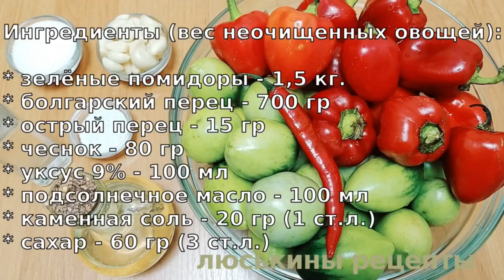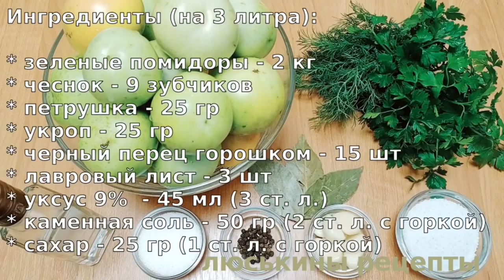ТОЛЬКО ТАК❗️3 обалденных рецепта / Зелёные Помидоры на Зиму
Что приготовить из зелёных помидоров на зиму?
Как закрыть на зиму зелёные помидоры вкусно?
Как сделать маринованные зелёные помидоры дольками на зиму?
Как приготовить фаршированные зеленые помидоры?
Как закрыть на зиму салат из зелёных помидор?

Все эти рецепты из зеленых  помидоров на зиму просты в исполнении, не требующие больших затрат времени. Консервация из зелёных помидор получается очень вкусной! Удачных заготовок!

⭐️Вкуснейшие ЗЕЛЁНЫЕ ПОМИДОРЫ на зиму в ЧУДО маринаде рецепт 1
Ингредиенты (указан вес неочищенных овощей):

* зелёные помидоры - 1,5 кг.
* болгарский перец - 700 гр
* острый перец - 15 гр
* каменная соль - 20 гр (1 ст. л.)

Выход: 2 банки объёмом по 1 литру
⏰ Время стерилизации: 25-30 минут.

⭐️Маринованные ЗЕЛЕНЫЕ ПОМИДОРЫ на зиму ДОЛЬКАМИ рецепт 2
Ингредиенты (на 3 литра):

* зеленые помидоры - 2 кг
* черный перец горошком - 15 шт
* лавровый лист - 3 шт
* уксус 9%  - 45 мл (3 ст. л.)
* каменная соль - 50 гр (2 ст. л. с горкой)

Выход: 3 банки объёмом по 1 литру или 1 банка объёмом 3 литра
⏰ Время пропаривания: 2 раза по 15-20 минут

⭐️Фаршированные Зелёные Помидоры на зиму рецепт 3
Ингредиенты:

* маринад - 1,2 л

Выход: 2 банки емкостью по 1,5 литра.

👉 ‼️ВАЖНО‼️